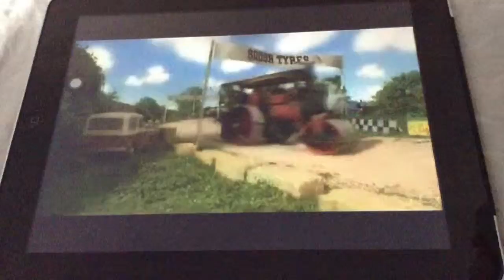kelsthorpe station studios television logo